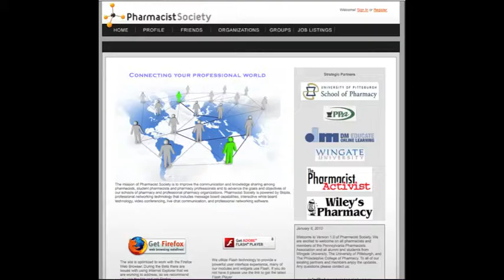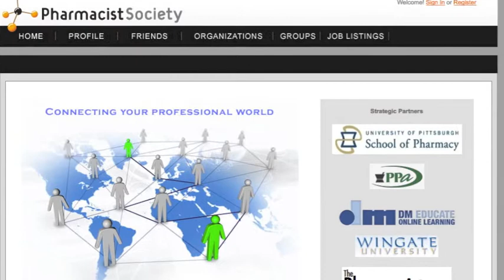Pharmacist Society Intro Movie.m4v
Why Pharmacist Society?  Let us show you...